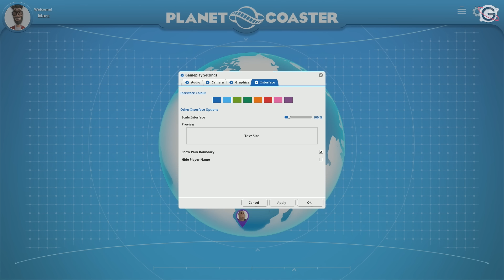Planet Coaster (Video-Preview)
Gameplay | Découverte FR (Français) sur Planet Coaster (alpha) !

Galax